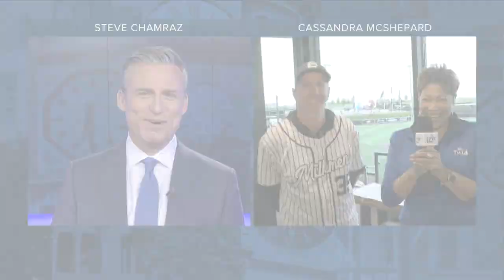Milwaukee Milkmen prepare for gameday at Franklin Field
Gameday host Jim Rinelli joined Milwaukee Tonight to discuss the Milwaukee Milkmen.